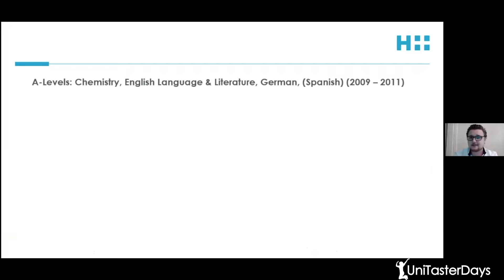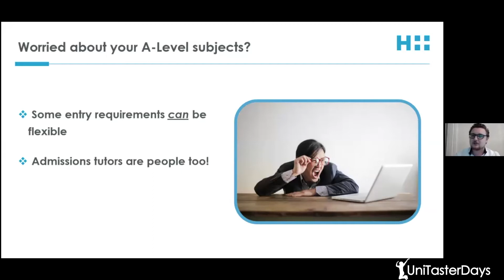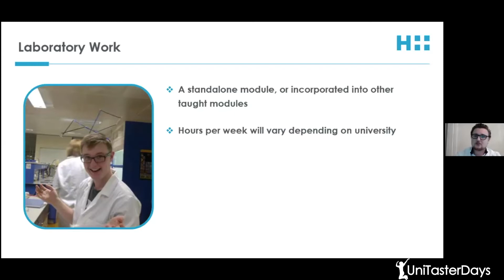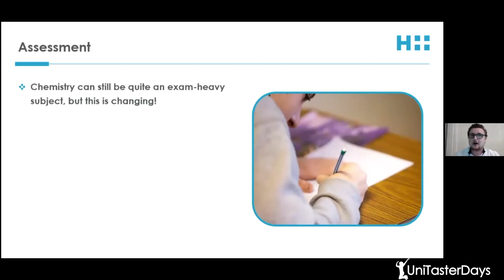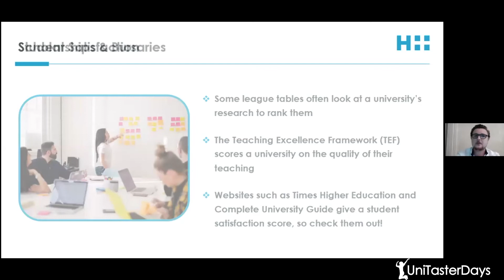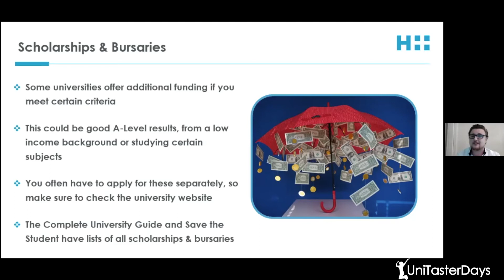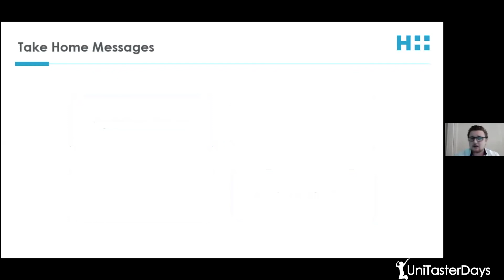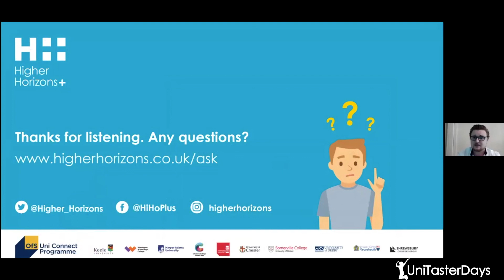Introducing Chemistry courses at University & tips for choosing a programme | UniTaster On Demand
Uni Taster On Demand

An introduction to studying Chemistry at University with Higher Horizons +

Speaker
Dr Alex Tansell, STARDOME Officer at Higher Horizons+

Event summary - Chemistry at university: Tips and tricks to make the most of your choices

Alex speaks about the A-Level’s you need to study chemistry at degree level, and whether there is any flexibility on entry requirements. He goes on to speak about virtual open days and how you can make the most of them to ensure the university and course is the right one for you.

Alex shares tips and tricks to make the most of your university choices, and the differences amongst chemistry courses you should consider such as laboratory work and whether the course is accredited by the Royal Society of Chemistry.

It is important to look at the way you will be assessed on the course to see if these methods are how you perform your best. He goes on to speak about what scholarships and bursaries are and how to apply for these. Finally, Alex touches on other things you should consider such as optional modules, partner universities and the course content.